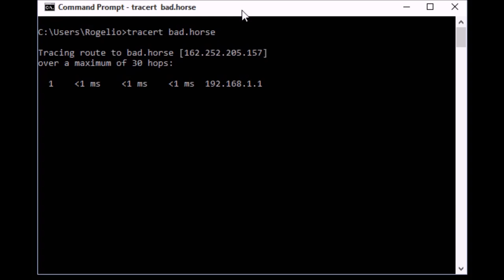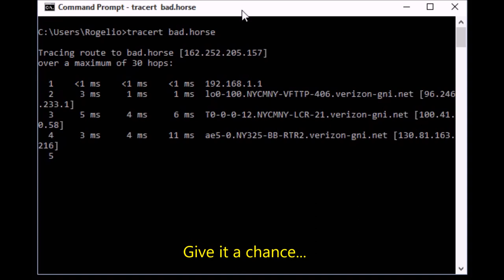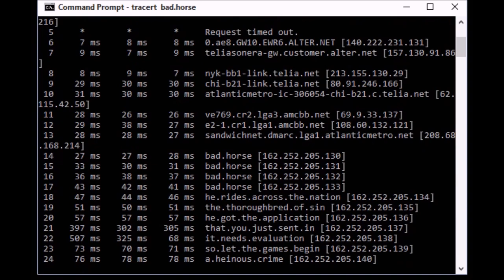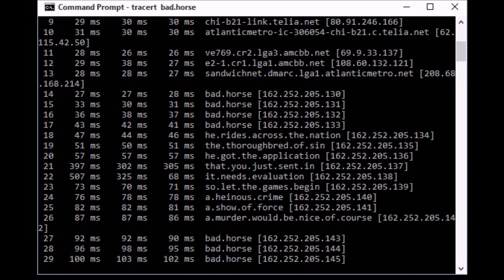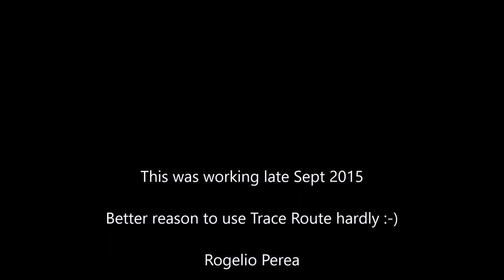Bad Horse Trace Route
Got to this nifty Trace Route shenanigan through The Verge who got it from the creator Sensible users will have to forgive me for using the unholy misspelled version of Trace Route as found in Windows... why Microsoft, WHY?

Anyway, this was working at the time the video was done, which is September 2015. For how long will BAD.HORSE remain? who knows... for the time being hop hop HOP :-)